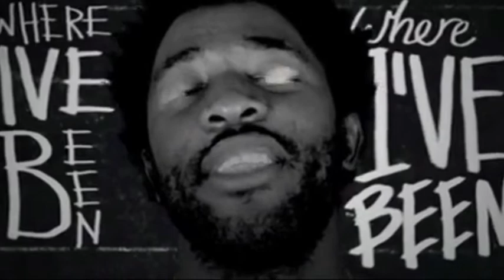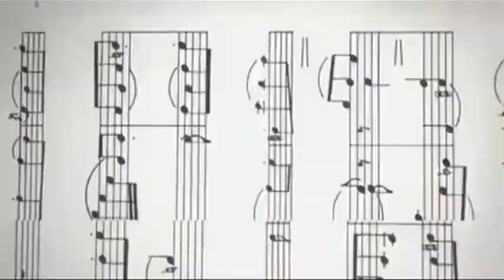SiSSilicious - EP02 - KELE OKEREKE - OKTO TV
'SiSSilicious' - Episode 1, Interview with Bloc Party's Kele Okereke.

SiSSilcious is broadcast monthly on OKTO TV.

Produced and edited by SiSSi @ sissiofficial.co.uk.
Shot by Christin Marie Veith and Christian Lendl.